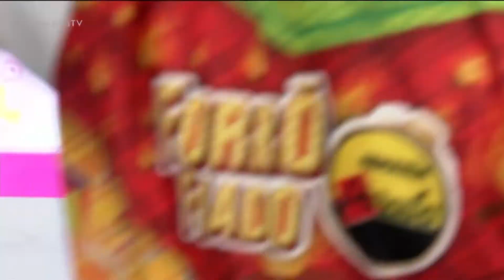Armazém Paraíba - 02 06 2022 - O Povo na TV